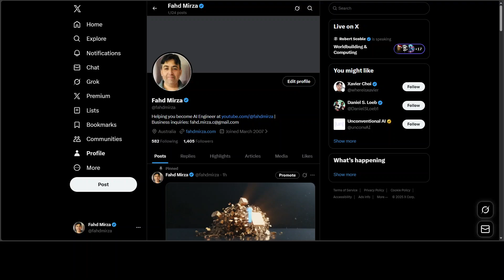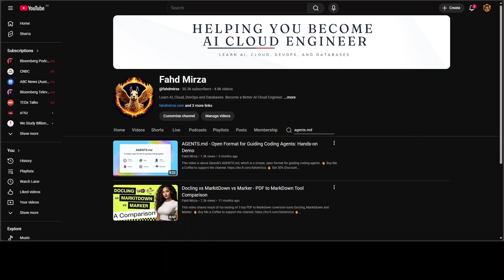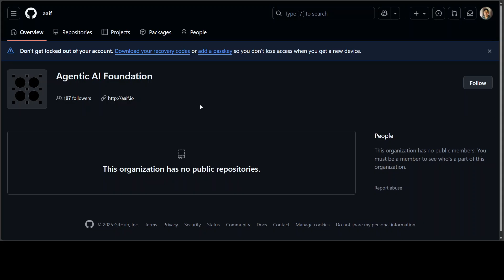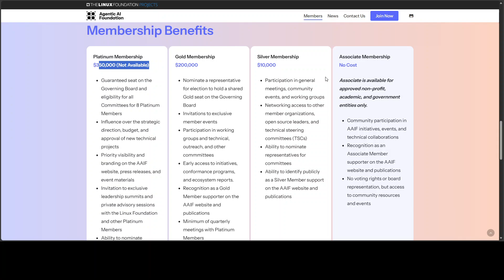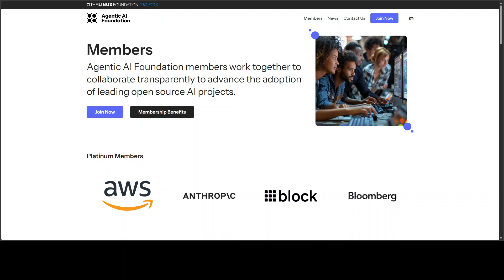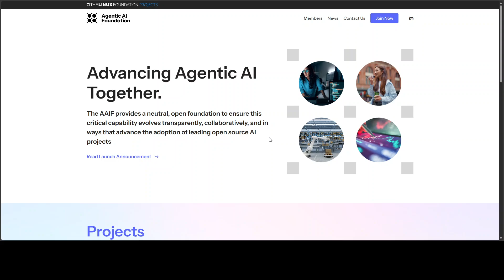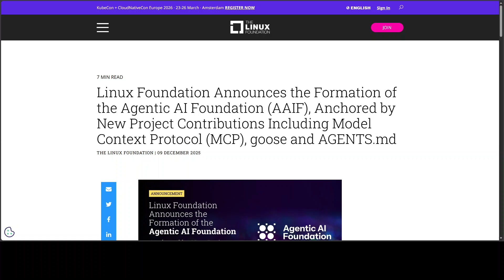Agentic AI Foundation - Standard for AI Agents - A Big Achievement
This video reviews AAIF from The Linux Foundation to unify three standards from Anthropic's MCP, Block's Goose, and OpenAI's AGENTS.